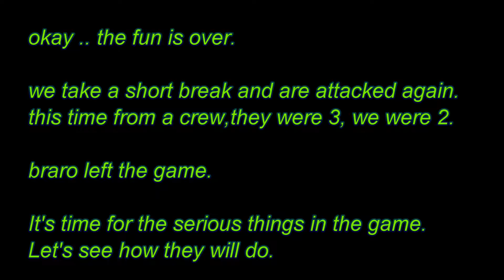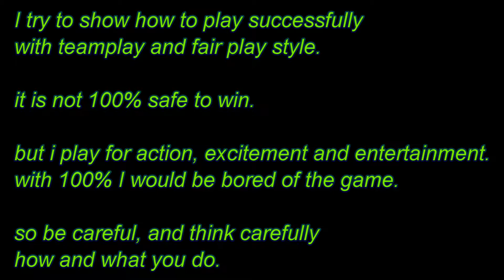GTA 5 - Fun and Serious (PART1)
Hey People :-)  we were on the way to have fun. at the beginning we had that too. but then came a few players who were serious.

Russian Armed Forces - Gods Of War (2018)
Military Motivation - _HAVOC_ (2018)
RAISE HELL _ Military Motivation 2017 HD